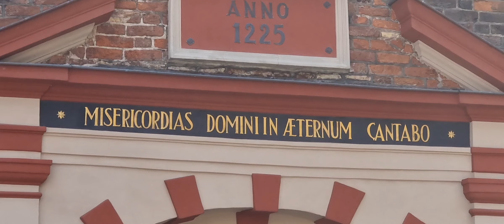Svētdienas Sv.Mise Sv.Jēkaba Katedrālē. 01.08.21. 11.00